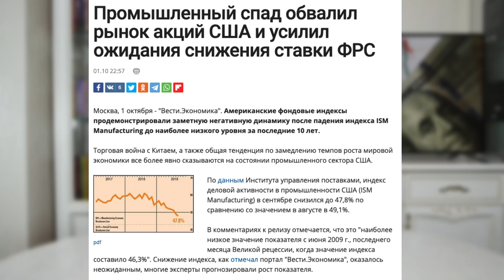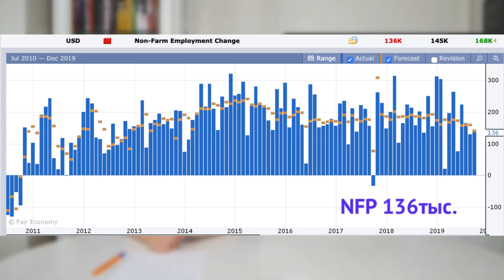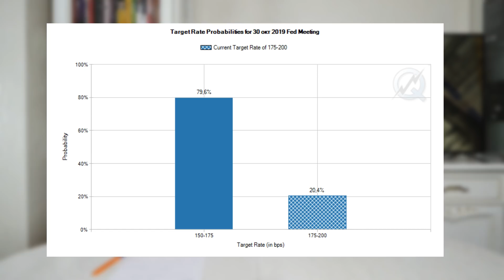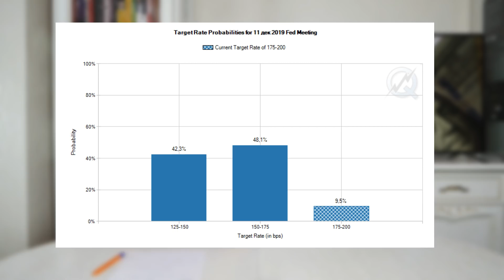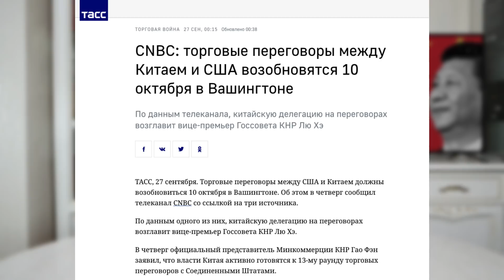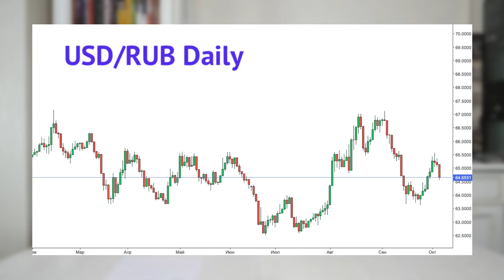Что будет с рублем? / Прогноз курса доллара на неделю 7-13 октября 2019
Что будет с курсом доллара в России на неделе 7-13 октября 2019 года? Какие факторы могут оказать влияние на курс рубля? Как финансовые рынки могут реагировать на торговые переговоры между США и Китаем? Разбираем ситуацию на валютном рынке и делаем предположения о дальнейшем развитии событий.